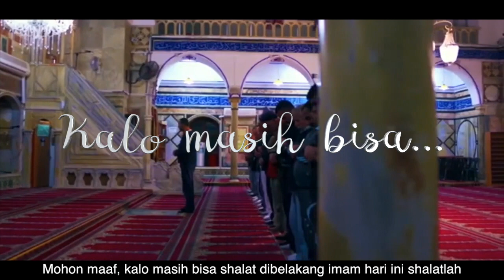Kalo masih bisa.. Segeralah sebelum terlambat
berbagi video keren Desvan Z - Videographer untuk projek ANDA
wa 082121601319